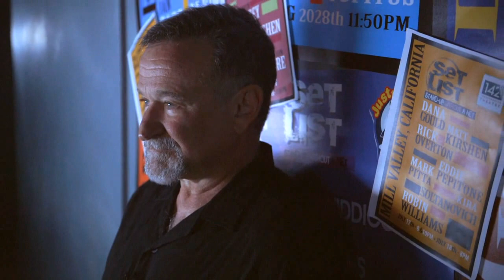ROBIN WILLIAMS on "SET LIST: Standup Without A Net" on SKY ATLANTIC UK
"I HAD to do it. If I didn't, I would be branded as, 'You pussy! You wuss! You fucking coward!...'" -- ROBIN WILLIAMS on SET LIST: Standup Without A Net
Originally airing DEC 9 2013 at 22:15 on Sky Atlantic UK
Also appearing: MATT KIRSHEN & EDDIE PEPITONE
Catured LIVE at @142Throckmorton in Mill Valley, CA

Follow on Twitter: @RobinWilliams @SetListTV @MattKirshen @EddiePepitone @SETLISTSHOW

More info on LIVE shows worldwide, our web series on @NerdistDotCom and updates on the SkyAtlantic's series